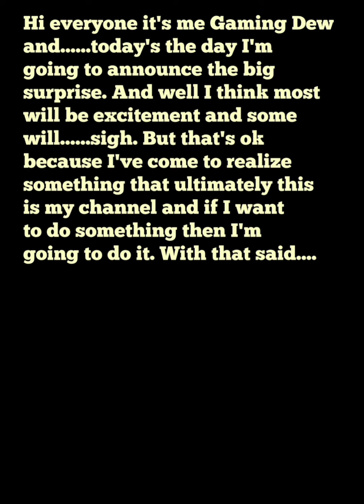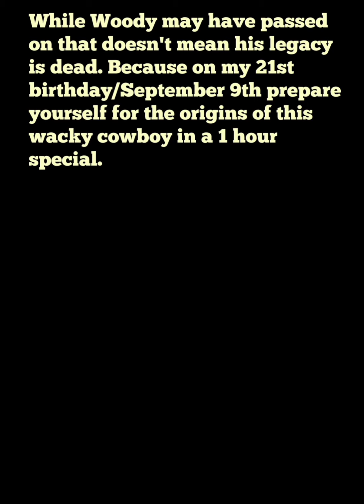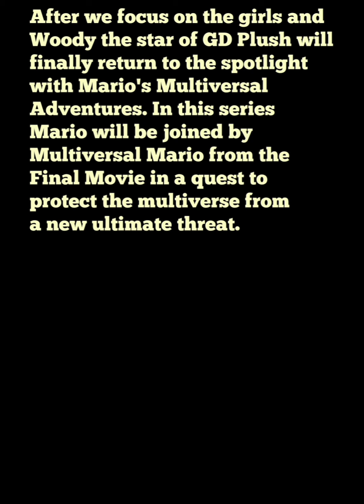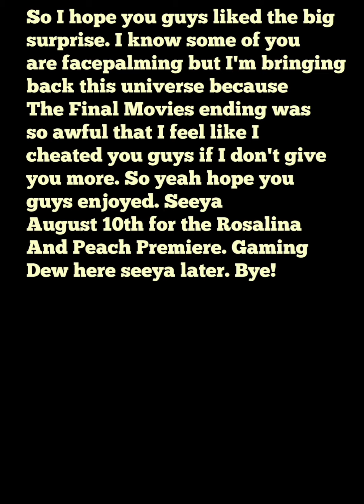The Big Surprise Reveal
It has arrived.